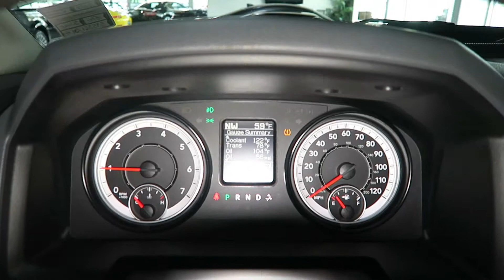2017 Ram 1500 Express 4x4 Crew Cab for Sale in Canton, Ohio | Jeff's Motorcars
2017 Ram 1500 Express 4x4 Crew Cab for Sale in Canton, Ohio!